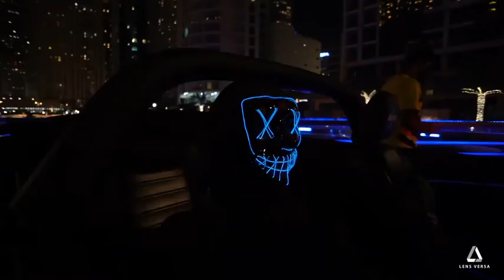Horse Power Car show - Dubai Marina Mall .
We are glad to announce UAE CAR CLUBS - UCC Co Organizing of The Horse Power Car Show
Along with

which will take place in :
📍Dubai Marina Mall Promenade - Marina Walk .

🗓Friday 5th March ( 4 pm- 10 pm ). .